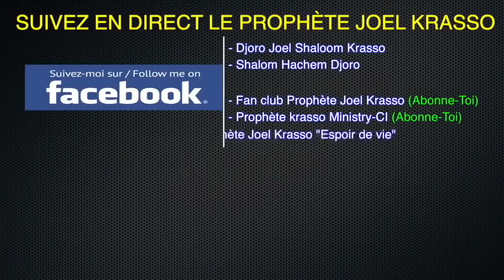AVEUX D'UNE SORCIÈRE !!! J'ai détruit la vie d'un Juge et voici comment je bois le sperme de mes v